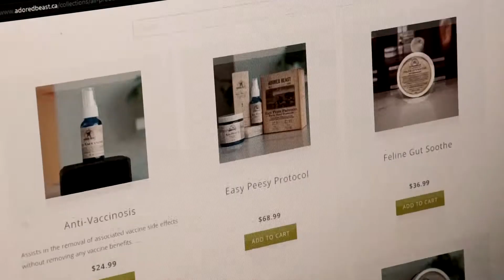Our Story - Adored Beast Apothecary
Julie Anne Lee, DCH,  provides the history and evolution of Adored Beast Apothecary, a Canadian-owned company with a focus on wellness through it's clinically formulated natural health care products for animals.